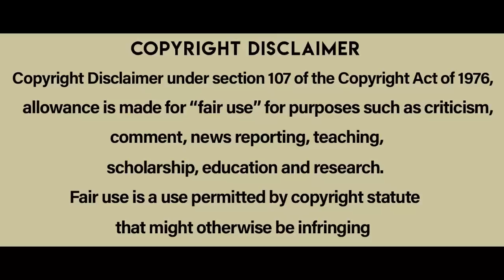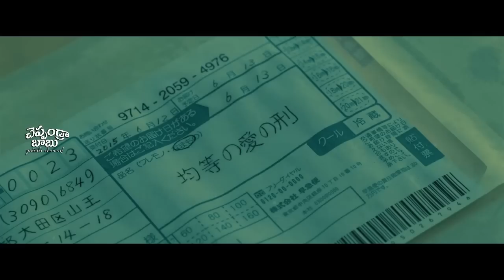వర్షం వస్తే హత్యలు చేసే సీరియల్ కిల్లర్ | Museum movie explained in Telugu | Cheppandra Babu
Museum is a 2016 Japanese crime horror thriller film directed by Keishi Ōtomo